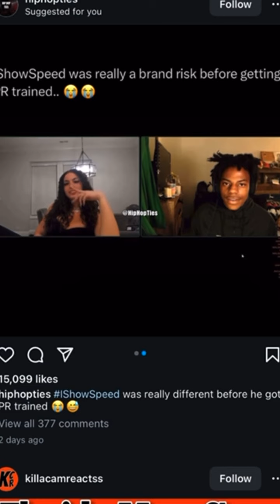I Show Speed ⚠️ Livestream Banned To The Phantom Zone | Reaction